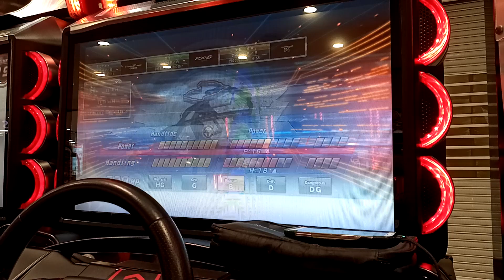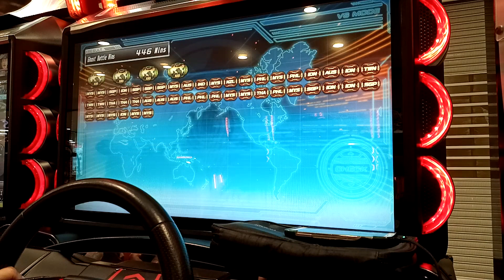WMMT6 2020 : OGB Request #034 : SC18 (R32) : [C1]